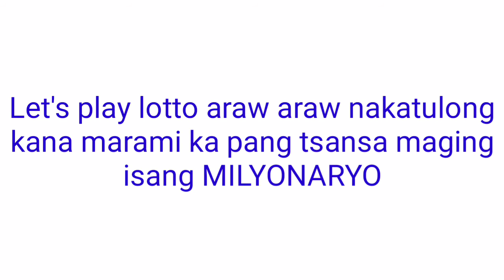Update for PCSO LOTTO DRAWS TODAY August 16, 2021(Monday)